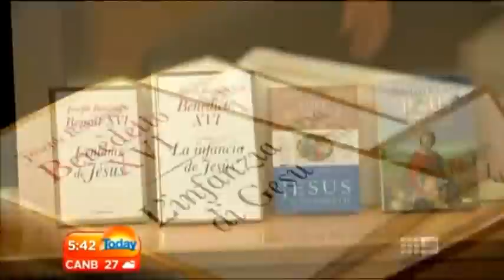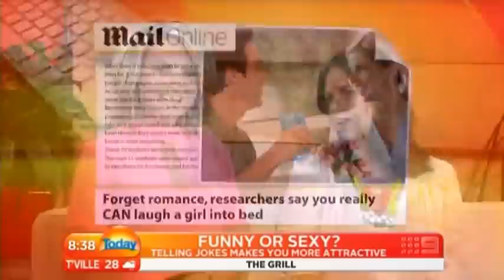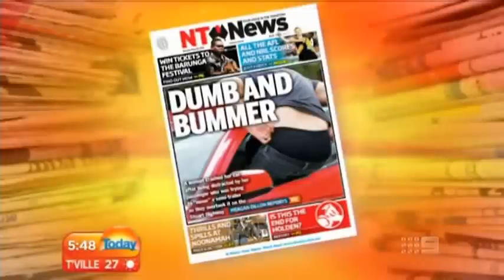Today Show Funny Bits part 37. The Lost Tapes #3